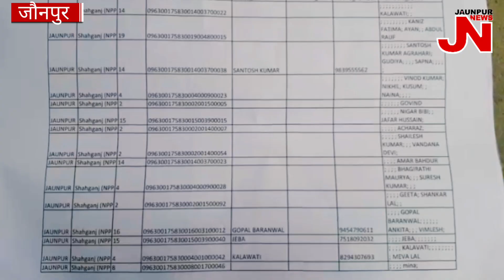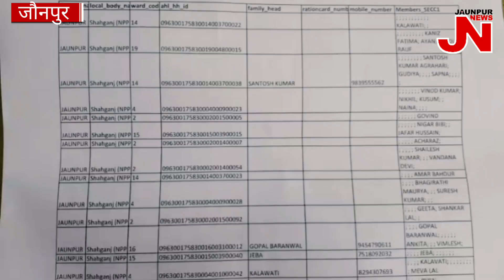जौनपुर में गरीबों के लिए योजनाएं तो बन गयी है लेकिन वो मिलती है उनको जिनके पास गाड़ी ,बंगला है!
दोस्तो "Jaunpur News" आपके लिए हर दिन खबरों को आपके सामने लाता है और अच्छी जानकारी देने की कोशिश जारी रहती है, तो आपसे यही सपोर्ट चाहिए.
For Help Us:
 Paytm Number- 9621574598 ,Phone Pay 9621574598
 आप हमें खबर और विज्ञापन और प्रोमोशन के लिये व्हाट्सअप कर  सकते है 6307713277

जौनपुर न्यूज के रिपोर्टर बनने के लिए 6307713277 पर WHATSAPP करें.